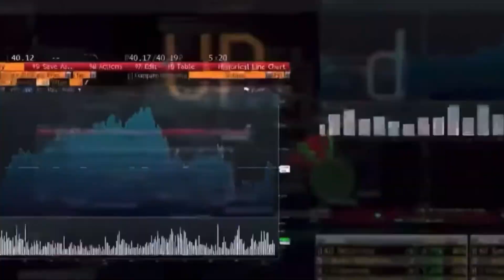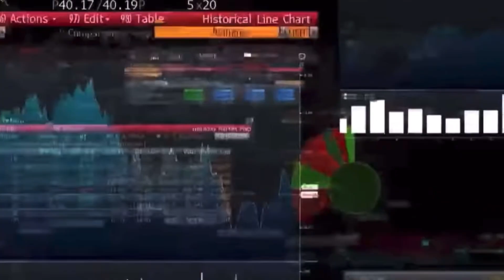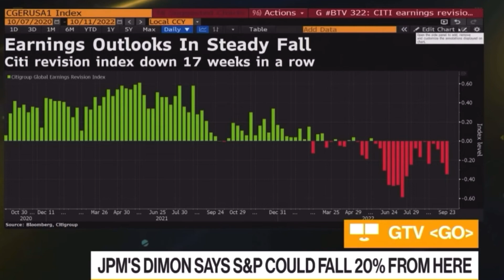AMC STOCK - PENSIONS FUNDS ARE WIPED OUT